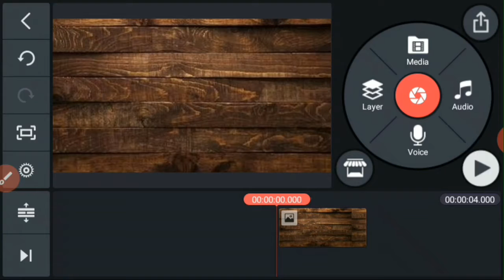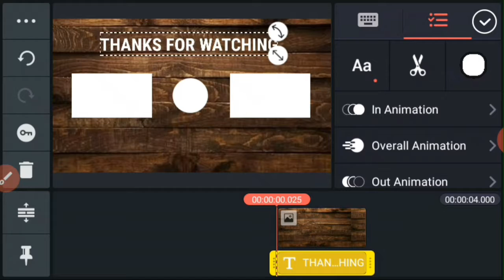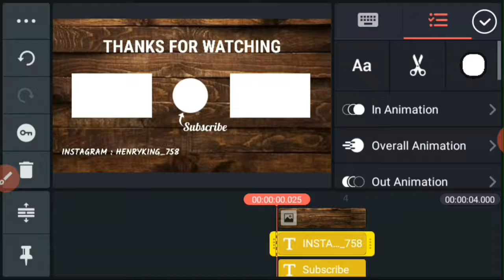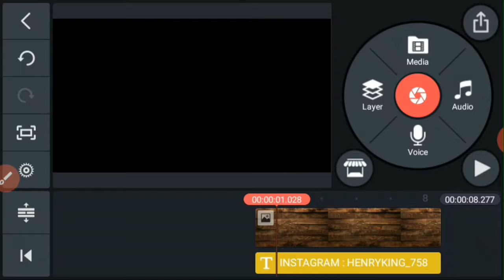How to make a Professional Outro | Kinemaster | By Henry Studio.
Hi Guys,
My name is HENRY .In this video I will tech you how to make a OUTOR so watch my video and Enjoy your self.

Hi Friend,Welcome to your own channel Mr Technical World.